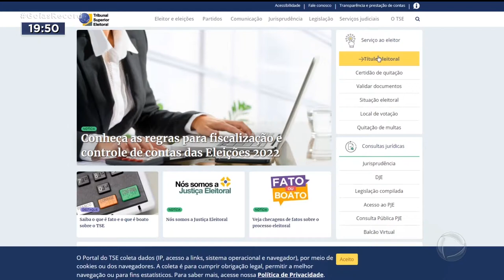ELEIÇÕES 2022: TERMINA PRAZO DE REGULARIZAÇÃO DO TÍTULO ELEITORAL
A VELHA HISTÓRIA SE REPETE E, MAIS UMA VEZ, QUEM DEIXOU PARA REGULARIZAR O TITULO DE ELEITOR NA ULTIMA HORA TEVE DIFICULDADES. NA CENTRAL DE ATENDIMENTO AO ELEITOR, EM GOIÂNIA, A MOVIMENTAÇÃO FOI INTENSA NESTA TERÇA-FEIRA. E PELO SITE, O SERVIÇO FICOU LENTO EM ALGUNS MOMENTOS.